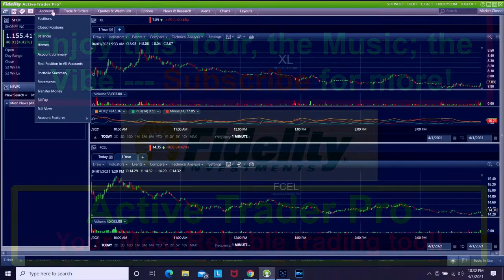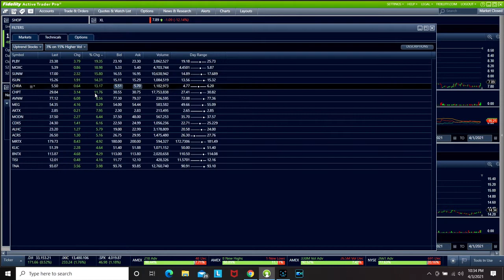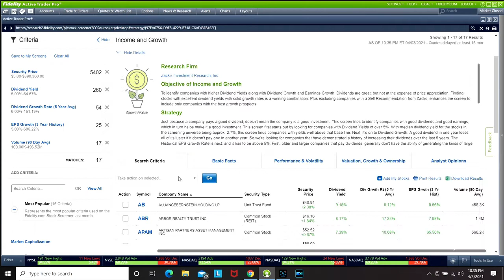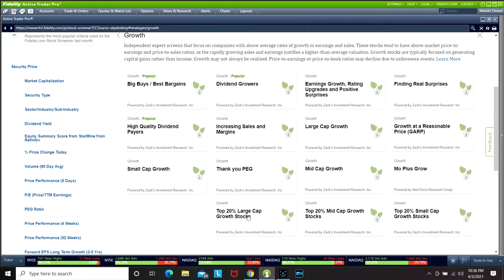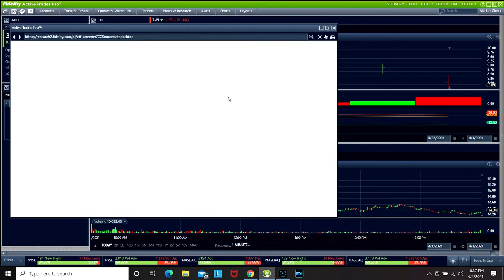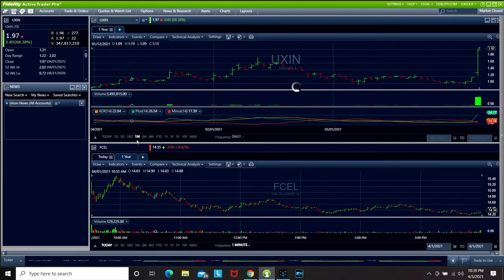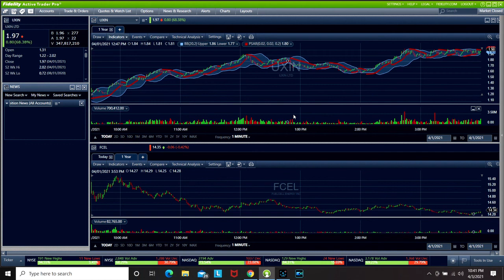Fidelity Active Trader Pro - Ultimate Tour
Sit back and enjoy this stealthy and intuitive powerful trading platform by Fidelity Investments. The music is a killer too :)